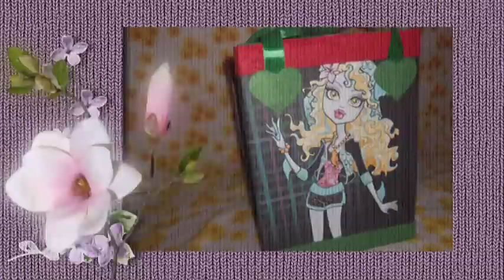Обзор кукольного домика - книжки (пустого) /Дом для кукол Монстер Хай своими руками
Ура! Мы наконец-то закончили наш дом для кукол Монстер Хай. Он уже задекорирован снаружи яркими принтами с изображением наших куколок. Для удобства транспортирования у домика появились ручки из атласных лент. Домик фиксируется на двух липучках. Отдельно в этом видео подробный мастер-класс по декорированию внешних стен, а так же сбор отсека для вещей, который закроет дно нашего домика.
Для удобства отслеживания интересующих моментов хронология видео:
00:57 - складываем домик комнатка за комнаткой и фиксируем на липучке
01:28 - демонстрация ручек для кукольного домика, декорированные сердечками
01:48 - демонстрация отсека для объемных вещей, встроенного в нижнюю часть кукольного домика
02:25 - раскладываем кукольный дом одним движением руки
02:45 - анонс следующей серии мастер-классов по созданию образа веркошки Торы
03:45 - мастер-класс по декорированию внешних стен, сбора отсека для вещей, изготовлению и декорированию ручек из атласных лент и т.д.